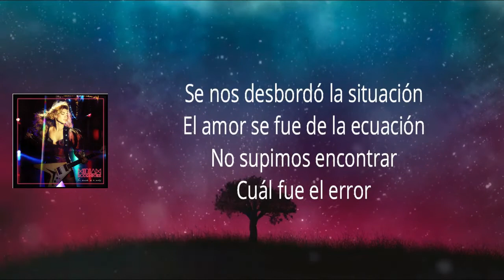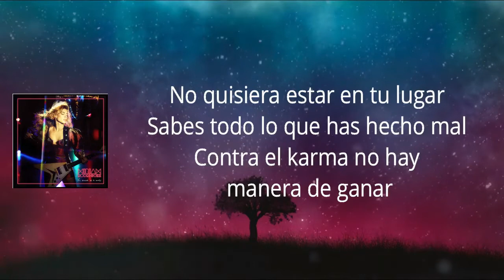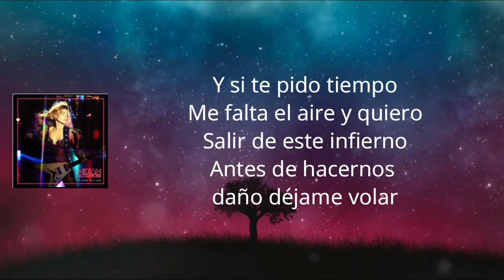Miriam Rodríguez - Dos Extraños En La Ciudad (Lyrics)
Ladireccióndetusuerte by MiriamRodríguez

Dos Extraños En La Ciudad Lyrics:

Mira donde fuimos a parar
Dos extraños más en la ciudad
Enemigos compitiendo
Para ver quién puede más
Se nos desbordó la situación
El amor se fue de la ecuación
No supimos encontrar
Cuál fue el error
Y la verdad no somos los de antes
Hay que saber poner punto y aparte
Nadie de amor se muere
Conozco tus secretos y tu punto ciego
Y la debilidad que escondes por el miedo
Que tienes de enfrentarte a nuestra realidad
Y si te pido tiempo
Es porque siento que me falta el aire y quiero
Cortar antes de que se vuelva un infierno
Antes de hacernos daño déjame volar
No quisiera estar en tu lugar
Sabes todo lo que has hecho mal
Contra el karma no hay manera de ganar
Hay que saber punto y aparte
Déjame volar
Déjame volar
Déjame volar
De enfrentarte a nuestra realidad
Me falta el aire y quiero
Salir de este infierno
Mira a dónde fuimos a parar